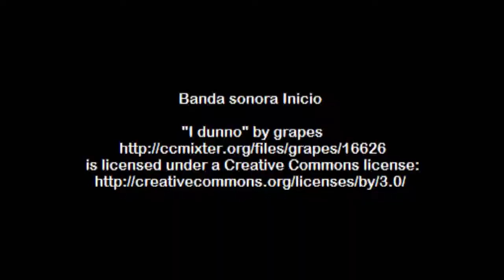Videoreceta de lentejas hortelanas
Una receta de legumbres sana, ligera y muy sabrosa.